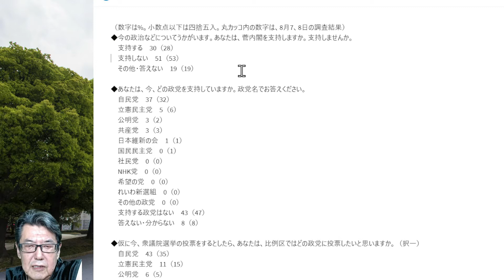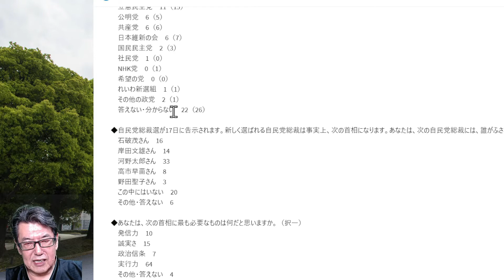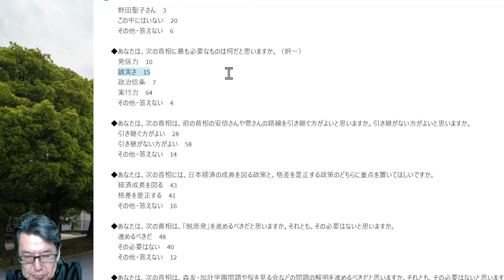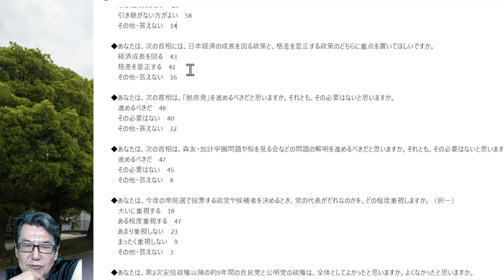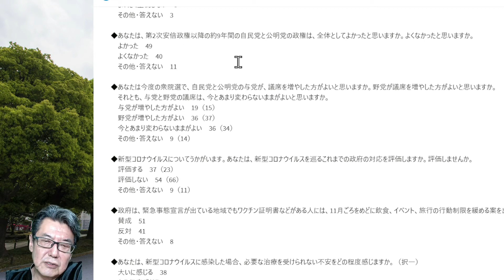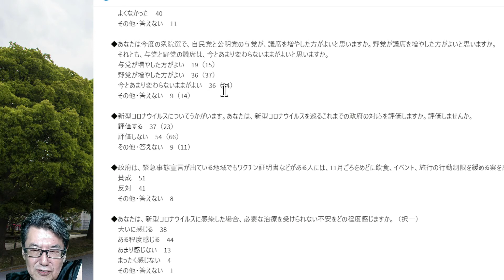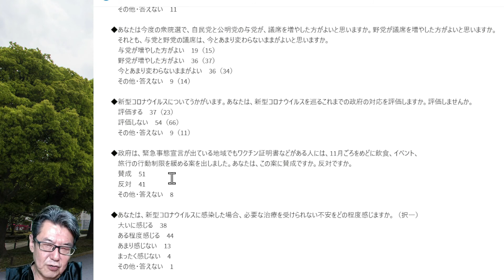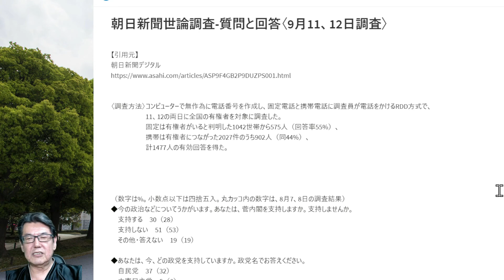政治に関する世論調査結果（9/11～12実施） 朝日新聞社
9月11、12日に朝日新聞社で実施された
政治に関しての世論調査結果。

現状の政治に対しての世論を調査したものであるが、
今回の総裁選、衆院選に向けての一つの指標になるかも知れない。

《引用元》
朝日新聞デジタル